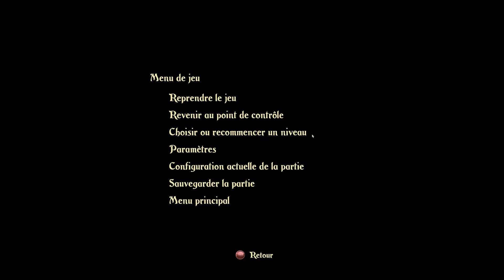Trine | 01 | L'aventure commence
Premier épisode du jeu Trine avec mes amis Realonna et Darknovase !

Trine est un jeu de réflexion où le joueur peut créer et utiliser des objets pour résoudre des énigmes et combattre des ennemis. Le jeu se déroule dans un environnement de châteaux-forts où trois héros sont liés par le Trine pour délivrer le royaume du mal .

Le jeu est basé sur des interactions physiques virtuelles. Chaque personnage dispose de pouvoirs spéciaux pour lutter contre les armées de zombies et les nombreux pièges. Le joueur peut choisir le personnage qui conviendra le mieux pour chaque épreuve. Le magicien peut faire des invocations et créer de nouveaux chemins, le voleur peut utiliser son agilité et sa précision et le chevalier peut utiliser son pouvoir destructeur et sa force pour assurer la victoire.